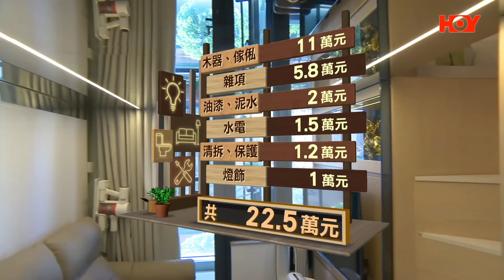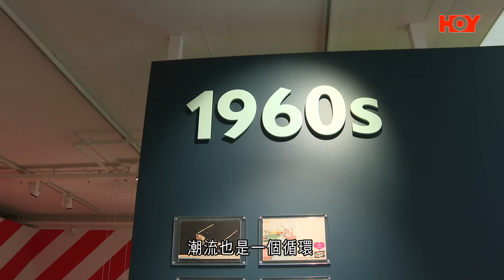家家有求｜和式部屋 一屋𠝹兩層｜瑞典博物館了解家具發展歷史｜實測那一款無縫地板更耐用｜28Hse特約 : 家家有求｜HOY資訊台｜有線新聞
00:20 和式部屋 一屋𠝹兩層
07:04 瑞典博物館了解家具發展歷史
12:49 實測那一款無縫地板更耐用

家家有求｜和式部屋設計　瑞典博物館了解家具發展歷史　實測那一款無縫地板更耐用
主持：鍾卓恆、謝詠恩

和式部屋的室內設計，將日系風情融入新居。參觀瑞典的博物館，了解家具的發展歷史。教大家如何實測幾款無縫地板，看看新款地板有何功能